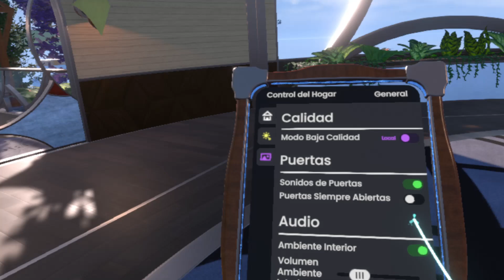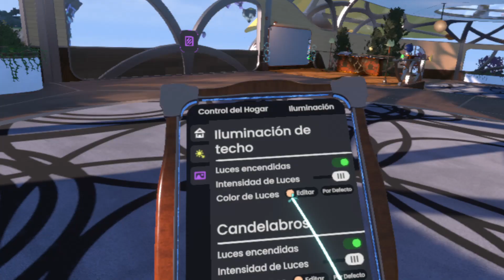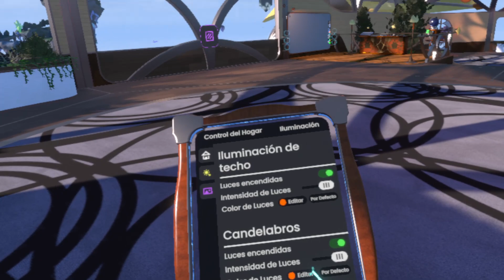Resonite #003 (Conociendo mi espacio) | Realidad Virtual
X.com:
  / emilio_morles